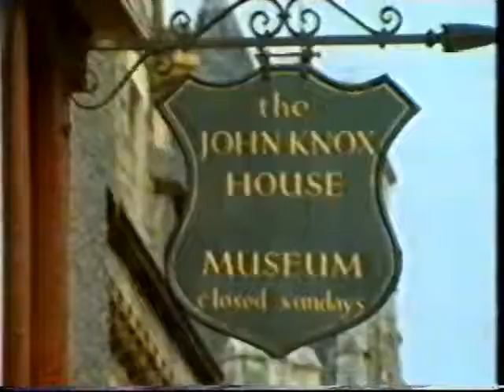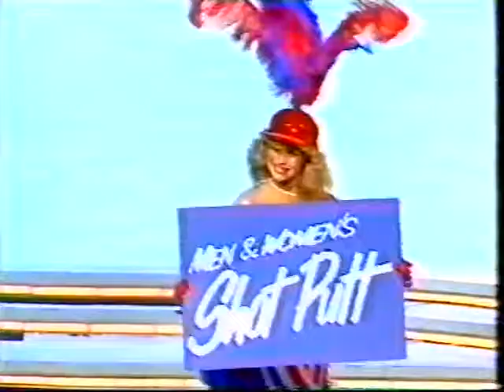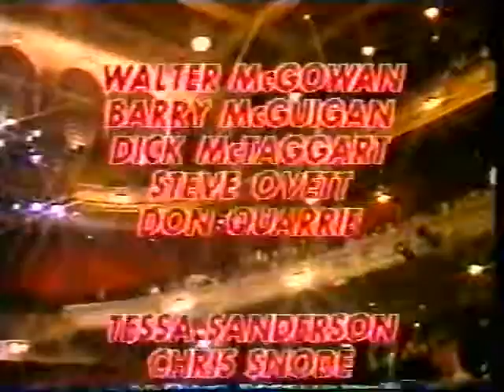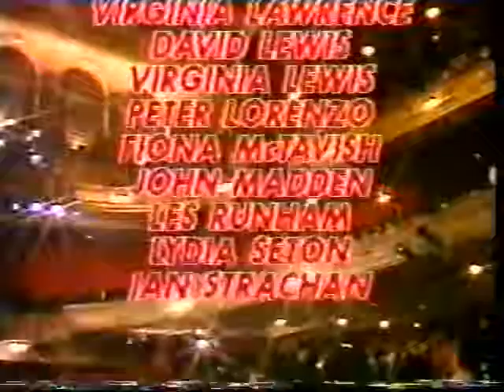Edinburgh Playhouse Royal Variety Performance 1985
Another piece of history from the archives.

In 1985 the then 3200 seat Edinburgh Playhouse, Scotland, hosted a Royal Gala Variety Performance as a fund-raising event for the 1986 Commonwealth Games.

The Hilsdon organ was tuned overnight before the performance, and is used to accompany Sarah Brightman and Paul Miles-Kingston during their duet of Lloyd Webber's Pie Jesu  -1 hr 23 minutes in approx, and again during Hail Caledonia in the Finale

STOPS is a registered charity - SC 108217 - and owns and operates the New Palace Theatre Organ Heritage Centre, Greenlaw, Scotland where the Playhouse Edinburgh's Hilsdon organ now plays.

Online - "stops.org" and "nptohc.co.uk" and on Facebook as" stops.org" and "nptohc"